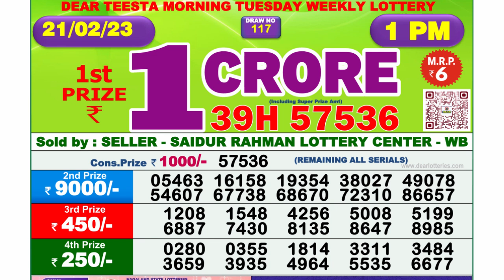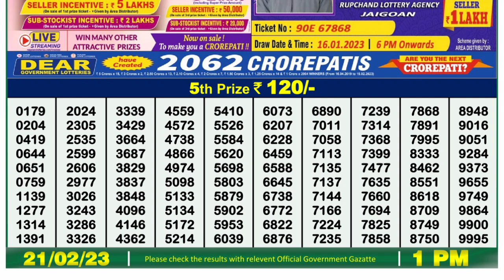Dear Lottery Sambad 1pm today 21.02.23 Nagaland State Lottery Result